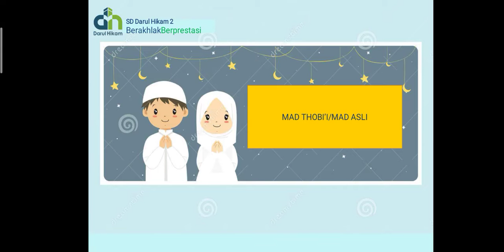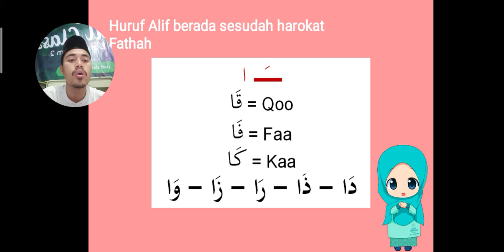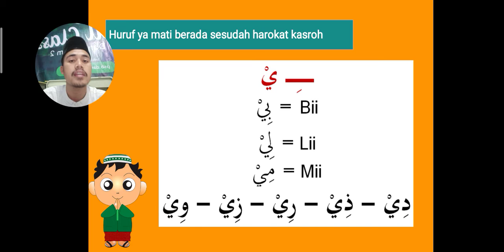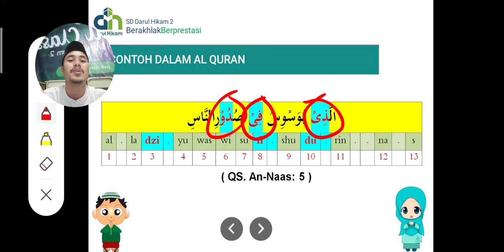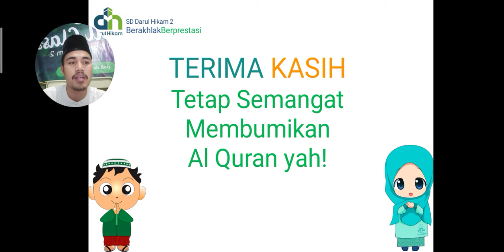TAHSIN MAD THOBI'I KELAS 2